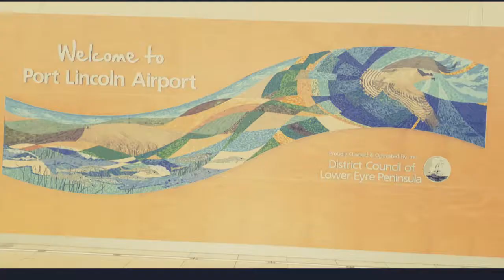BJ @ Eyre Peninsula, SA June 2018 Medium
Alex's daughter, Brooklyn joins us on the Eyre Peninsula, SA. Her stay was short, Friday through Tuesday in June 2018, so we made the most of her stay with us. We visited  Cowell, Arno Bay, Cape Hardy, Lipson Cove, Tumby Bay, & Port Lincoln, showing her the sights and beautiful beaches and landscape the Eyre has to offer. We also enjoyed feeding on the wonderful seafood this place is famous for. BJ's visit meant a lot to us and hope it's not too long before she joins us again on our travels, wherever we may be.